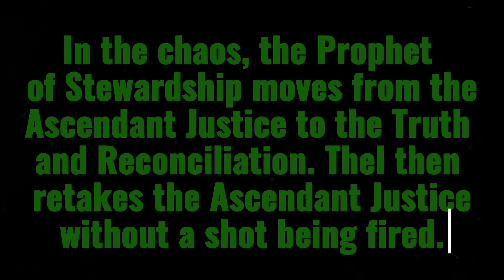The Monitor: I play Halo CE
With Alpha Base successfully defended, John-117 magically appears back on UNSC radars near the Control Room. Fireteam Raven is sent to assist him as a huge Covenant force has been barricading themselves in the valley around the Control Room.

Meanwhile, the Flood is spreading faster than Thel 'Vadamee could have excpected. Already two ships have been destroyed for not returning biosignature scans. The Minor Prophet of Stewardship has been requesting aid as the Flood are beginning to overrun his position near the Truth and Reconciliation but Vadamee refuses to help.

The UNSC forces at Alpha Base prepare two final assaults. One to overtake the Truth and Reconciliation and the other to retake the Pillar of Autumn. John-117 meanwhile prepares to activate Halo's defenses with the aid of the Monitor...